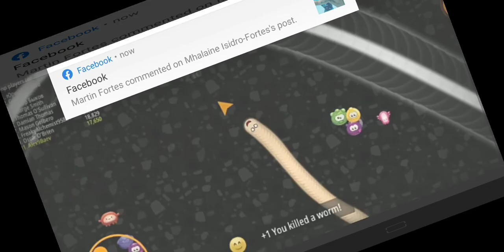heading back in totem gameplay i see an new island